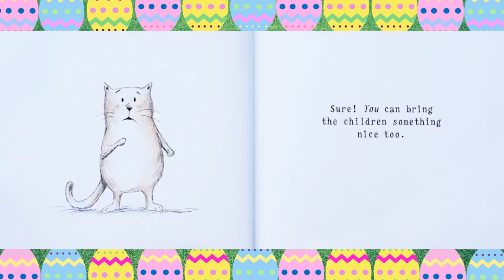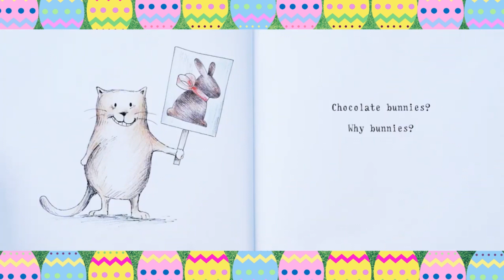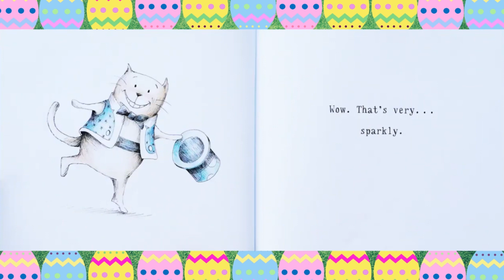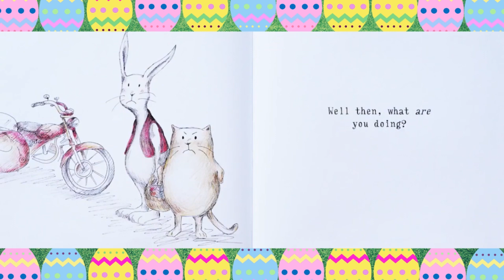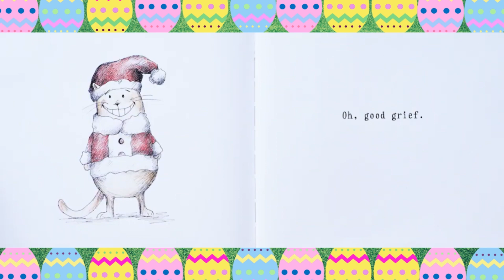Read Aloud: Here Comes the Easter Cat by Deborah Underwood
Here Comes the Easter Cat by Deborah Underwood
Illustrated by Claudia Rueda